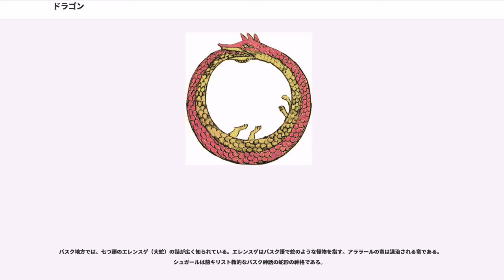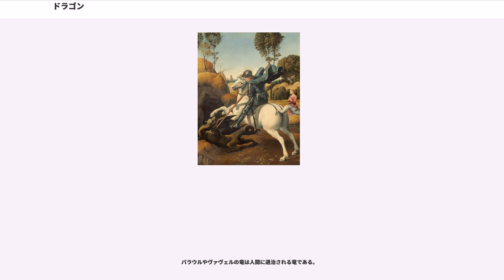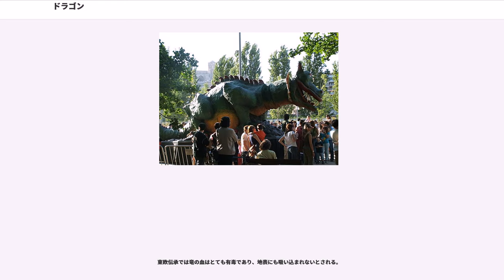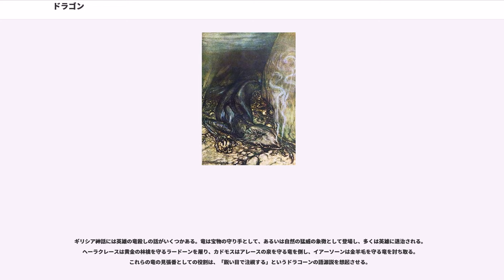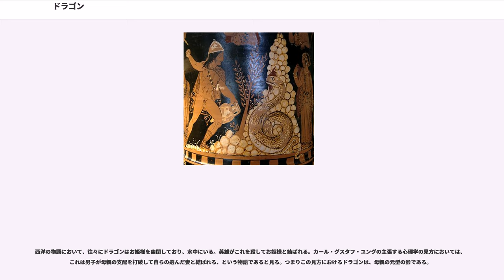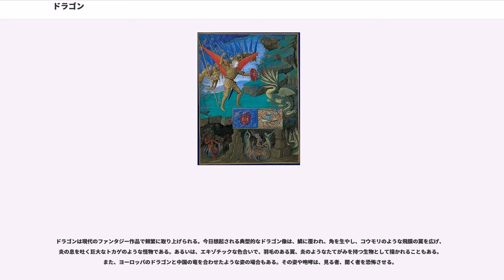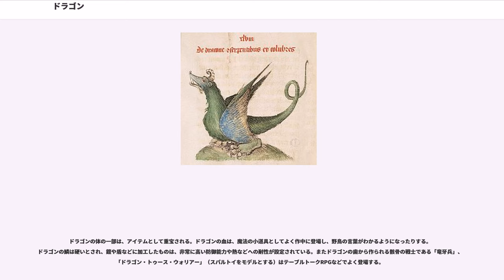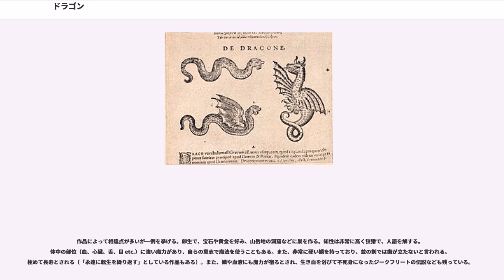ドラゴン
ドラゴン（、、、、オランダ語: draak）は、ヨーロッパの文化で共有されている伝承や神話における伝説上の生物である。その姿はトカゲあるいはヘビに似ている。想像上の動物であるが、かつては実在の生きものとされていた。

漢語・日本語の竜と英語の は翻訳上の対応関係にあり、竜/ドラゴンのモチーフは世界各地の文化に共通しているという考え方もあるが、西欧世界のそれは、竜という語が本来的に指し示す東アジアの竜/ドラゴンとは明確に異なった特徴を有する。本項目では主に西洋のドラゴン、および関連する蛇の怪物や蛇の精霊を扱う。

英語では、小さい竜や竜の子はドラゴネット () という。ドラゴンメイド（）は半竜半人の乙女の怪物で、メリュジーヌに似ている。

ドラゴンは鱗に覆われた爬虫類を思わせる体、鋭い爪と牙を具え、しばしば口や鼻から炎や毒の息を吐く。典型的なドラゴンは有翼で空を飛ぶことができるが、地を這う大蛇（サーペント）のような怪物もドラゴンに分類され、とくにゲルマン系の伝説ではしばしば地下の洞穴をすみかとしている。体色は緑色、黄金色、真紅、漆黒、濃青色、白色などさまざまである。ドラゴンは炎を吐き、蛇の尾、鳥の翼と魚の鱗を有するハイブリッドな動物であり、四大元素を体現する存在でもあった。とはいえ、ドラゴンはつねに定まった形象を具えていたわけではなく、時代を経るにしたがってさまざまな属性を付与されてイメージが肥大化していったものである。

ドラゴンという語はギリシア語のに由来するが、この語は （「見る、はっきりと視る、鋭い眼差を向ける」等の意）の近縁語とされる。この説に拠ると、ドラコーンはこれと同じ語幹の派生語であり、原義は「鋭い眼光でにらむ者」と解される。ラテン語形 を経て、1225年頃初めて英語の文献に"dragon"という語が現れた。

ドラゴンに相当するギリシア語のドラコーンとラテン語のドラコは、いずれもヘビを指す言葉であり、古代世界ではドラゴンと蛇（サーペント）は厳密には区別されていなかったと考えられる。『イーリアス』第11歌の冒頭でアガメムノーンが身に着ける楯の提帯と胸当には、それぞれに群青色の三頭の蛇（ドラコーン）があしらわれている。プリニウス（1世紀）の『博物誌』第8巻では、ドラコはゾウと敵対して闘争する大蛇として紹介されている。それによると、アフリカやインドに生息する蛇は象を絞め殺してその冷たい血を飲もうとするが、血を抜かれて倒れこむ象の巨体に圧殺されて相討ちとなる。アイリアノス（3世紀）の『動物の本性について』でも、インドの蛇（ドラコーン）は象の首に巻きついて圧倒的な力で締めつけると述べられている。中世の動物寓意譚のベースとなった『フュシオロゴス』（2-5世紀）にはドラコについての独立した章はないが、象やマングースの天敵として複数の章で言及されている。ルカヌス（1世紀）の叙事詩『内乱』には、アフリカの地を這い牛や象を絞め殺すドラコが登場するが、羽根 () で空気を動かすと描写されている点がプリニウスと異なる（有翼の蛇はアリストテレスの『動物誌』やヘロドトスの『歴史』にも出てくる）。

ギリシア語訳旧約聖書である『七十人訳聖書』では、ヘブライ語のリヴヤーターンやがドラコーンと翻訳されている。タンニーンは巨きな海の怪獣を指す言葉で、この語は場合によってワニ、クジラ、蛇と解される。また、ヘブライ語のタンニム（タンの複数形）は何らかの荒野の生きものを指し、ジャッカルとも翻訳される。

ダニエル書補遺の「ベルと竜」では、バビロニア人の崇拝する大きな竜が登場し、ダニエルによって殺される。

『新約聖書』の「ヨハネの黙示録」では、七つの頭、十本の角をもつ赤い竜が登場する（黙示録の獣）。この悪魔やサタンとも呼ばれる巨大な竜は天上でミカエルと戦って敗れる。

中世に百科全書として用いられたセビーリャのイシドールス（7世紀）の『語源論』は20種以上の蛇を取り上げているが、ドラコも蛇の一種として説明されている。それによると、ドラコは酷熱の地であるエチオピアとインドの産で、蛇のなかでも最大であり、鶏冠（とさか）と小さな口がある。無毒であるが強力な尾で巨象をも絞め殺してしまう。洞窟から出て空を飛び、空気を乱す。ドラゴンが大気を乱して嵐を引き起こすという考えはアウグスティヌスも述べており、中世には翼をもったドラゴンが描かれるようになった。

イシドールスによるドラコの記述は12世紀以降に盛んに作られたベスティアリの第2群のテクスト...